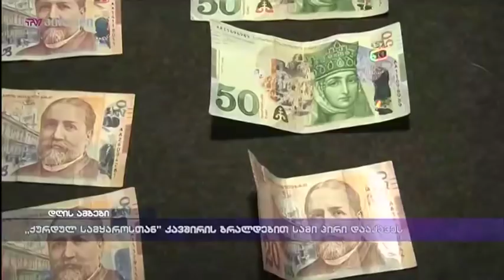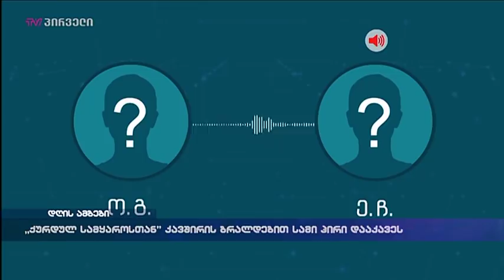„ქურდულ სამყაროსთან“ კავშირის ბრალდებით სამი პირი დააკავეს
იმერეთში „ქურდული სამყაროს“ წევრობისა და „კანონიერი ქურდისადმი“ მიმართვის ბრალდებით სამი პირი დააკავეს. გამოძიების ინფორმაციით, ერთ-ერთი ბრალდებული და მისი ძმა ზესტაფონში ფლობენ ავტოსადგურებს, საიდანაც მიკროავტობუსებს მგზავრები სხვადასხვა მიმართულებით გადაჰყავთ. უწყებისვე ინფორმაციით, მიმდინარე წლის ოქტომბერში, ბრალდებულმა საკუთარი შემოსავლების გაზრდისთვის გადაწყვიტა, კანონიერი ქურდების დახმარებით, ხელში ჩაეგდო თავისი ძმის ბიზნესი. ბრალდებულმა მასთან მომუშავე ე.წ. ქურდული სამყაროს წევრის მეშვეობით დასახმარებლად მიმართა, ასევე, ე.წ. ქურდული სამყაროს წევრს, რომელმაც თავის მხრივ საზღვარგარეთ მყოფ ე.წ. კანონიერ ქურდ გია ცხვარაძესთან, იგივე "გია სამტრედსკის", იგივე "ბაბუს" დააკავშირა. "ბაბუს" გადაწყვეტილებით ბრალდებულებმა შეძლეს ძმასთან მომუშავე მიკროავტობუსის მძღოლების დაშინება.უწყების განცხადებით, კანონიერი ქურდის გადაწყვეტილების შეუსრულებლობისთვის ბრალდებულები მძღოლებს ფიზიკური ანგარიშსწორებით დაემუქრნენ, რის გამოც მძღოლები იძულებული გახდნენ, მუშაობა შეეწყვიტათ. შედეგად ბრალდებულმა ძმის ბიზნესი მიისაკუთრა.